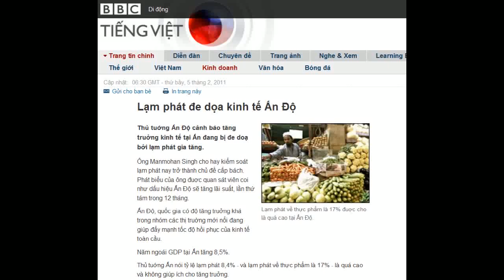05-02-2011 - BBC Vietnamese - Lạm phát đe dọa kinh tế Ấn Độ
"Lạm phát đe dọa kinh tế Ấn Độ "

Lạm phát về thực phẩm là 17% đuợc cho là quá cao tại Ấn Độ.
Thủ tuớng Ấn Độ cảnh báo tăng truởng kinh tế tại Ấn đang bị đe doạ bởi lạm phát gia tăng.
Ông Manmohan Singh cho hay kiểm soát lạm phát nay trở thành chủ đề cấp bách. Phát biểu của ông đuợc quan sát viên coi như dấu hiệu Ấn Độ sẽ tăng lãi suất, lần thứ tám trong 12 tháng.
Ấn Độ, quốc gia có độ tăng truởng khá trong nhóm các thị truờng mới nổi đang giúp đẩy mạnh tốc độ hồi phục của kinh tế toàn cầu.
Năm ngoái GDP tại Ấn tăng 8,5%.
Thủ tuớng Ấn nói tỷ lệ lạm phát 8,4% - và lạm phát về thực phẩm là 17% - là quá cao và không giúp ích cho tăng truởng.
"Lạm phát đe dọa nghiêm trọng đà tăng truởng. Dù với nguyên nhân gì đi nữa, giải quyết lạm phát nay là ưu tiên hàng đầu. Chúng cần đuợc làm với sự khẩn truơng," ông Manmohan Singh nói.
Phân tích gia cho rằng giá thực phẩm và xăng dầu tăng - sớm muộn sẽ buộc ngân hàng Trung uơng Ấn tăng lãi suất truớc cuộc họp xét duyệt lãi suất hàng tháng vào ngày 17/3.
Hai tháng đầu năm 2011 thị truờng chứng khoán Ấn Độ giảm điểm, các nhà đầu tư nuớc ngoài lo sợ lạm phát gia tăng.
Luơng tại Ấn Độ cũng tăng thời gian gần đây khi công nhân đòi chủ trả thêm, bù lại vật giá gia tăng.